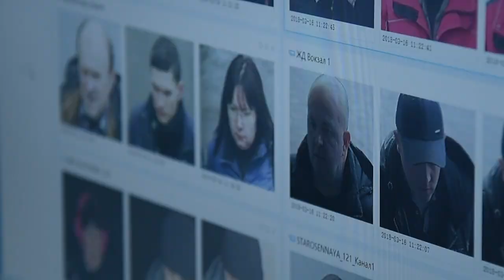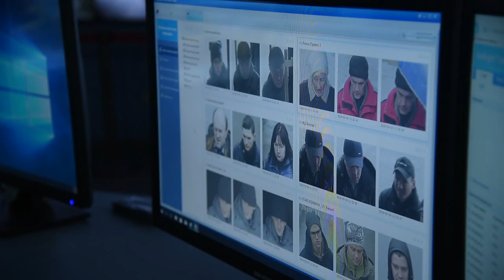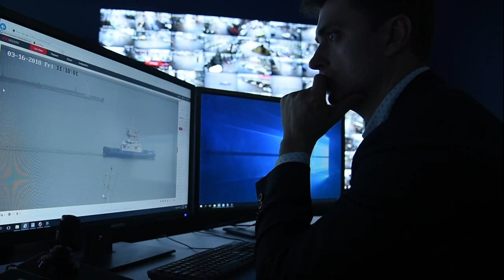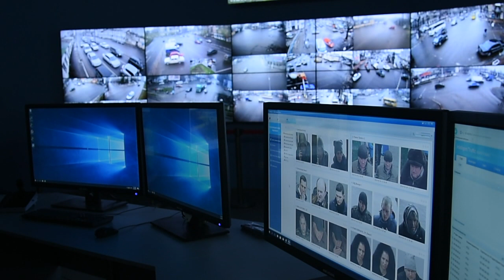Безопасность в Одессе: видеосистема будет распознавать лица и автономера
В Одессе заработала муниципальная система видеонаблюдения «Безопасный город», позволяющая круглосуточно фиксировать правонарушения, распознавать лица и автономера